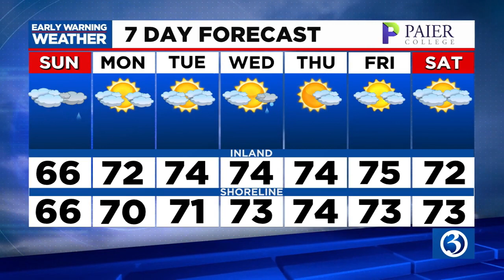FORECAST: Mostly cloudy conditions; isolated showers possible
Meteorologist Lorin Richardson says some towns could see some showers this afternoon. Here's her latest forecast.